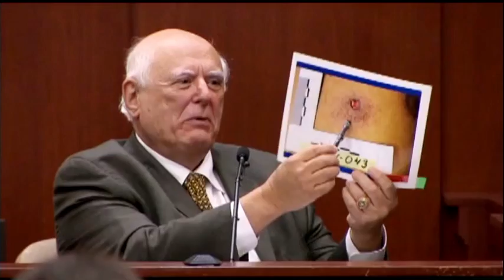George Zimmerman's description consistent with forensic evidence says expert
Forensic Pathologist testifying for the defense says the gunshot wound and markings are consistent with George Zimmerman's descriptions.